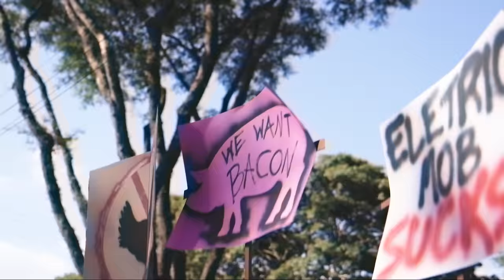Electric Mob - "Upside Down" - Official Music Video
Director: Fernando Hideki
1st Assistant Camera: Rodrigo Franco
2nd Assistant Camera: Sofia Toso
Production Assistant: Julio Bertoloni
Cast: Clayton Piccinin, Estanis Neto, Lucas Welter, Osni Santos, Samir Husseini
Supporting Cast: Bruno Bufalari, Caroline Martin, Eduardo Chifon, João Tutto, Heitor Correa, and Vinicius Schröder
Makeup Artist: Juliana Finardi
Making Of: Fernanda Simões
Special thanks to: Armada Filmes, AvMakers, Fábio Silva, Shopping Curitiba and Emissora CNT

Characters
TV reporter: Estanis Neto
Protest guys: André Leister ; Ben Hur Auwarter, Renan Zonta and Yuri Elero
TV host: Estanis Neto
Chicken: Samir Husseini
Alpaca: Lucas Welter
Frog: Clayton Piccinin, Estanis Neto and Fábio Silva
Duck: Osni Santos
Ice pop guy: Vinicius Schröder
Blue man: Vinicius Schröder
Security Pigeon: Ben Hur Auwarter
Security Penguin: André Leister and Renan Zonta
Security Hamster: Estanis Neto
Fancy Dog: Juliana Finardi
Audience: Caroline Martin and Bruno Bufalari

Upside Down

I’m falling into pieces
Feel it in my flesh and bones
You can’t wait till tomorrow

Run
Start your engines and
Run
There’s no escape if you
Don’t let your soul scream

Burn
This city wants you to
Burn
Among the rest of us
Who fell into the light of this dark sun

They will not let you go out of this
(You’re in the upside down)
You can’t decide if you should go or stay
Try to run out of this maze

No
It’s always night and it’s cold
You’re stuck and freezing here
There’s no clash if you are on your
Own
You can’t fight this battle alone
Open your eyes and see
The stranger things that happens in this world

Tracklist:
1. awaken
2. Devil You Know
3. King’s Ale
4. Got Me Runnin’
5. Far Off
6. your ghost
7. Gypsy Touch
8. 123 Burn
9. Upside Down
10. Higher Than Your Heels
11. brand new rope
12. We Are Wrong

Line-up:
Renan Zonta - Vocals
Ben Hur Auwarter - Guitar
Yuri Elero - Bass
André Leister - Drums

Produced by: Amadeus de Marchi
Mix and Master: Nico Braganholo